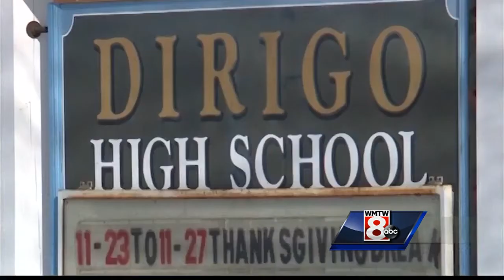Report of person with gun puts high school into lockdown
A report of a person with a gun outside Dirigo High School forced the school into lockdown on Monday.